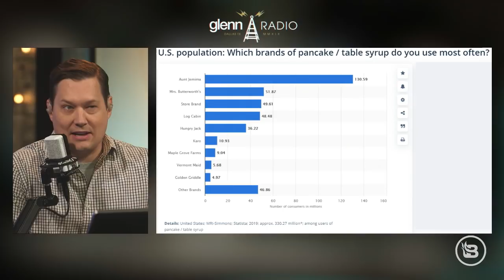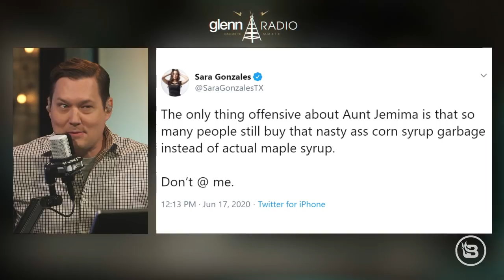DELETING HISTORY: The REAL, powerful story behind the face of the 'Aunt Jemima' syrup logo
Today's activists are working overtime to remove any symbol, logo, or slogan from businesses they deem culturally inappropriate, oppressive, or insulting. Aunt Jemima was one of the first logos to take a hit, but there's a real story behind the smiling face on those syrup bottles. Glenn introduces you to Nancy Green, and explains why deleting her story means deleting the story a powerful, black woman too.